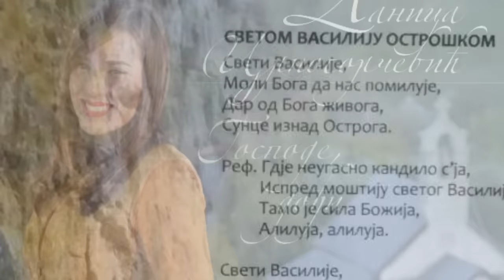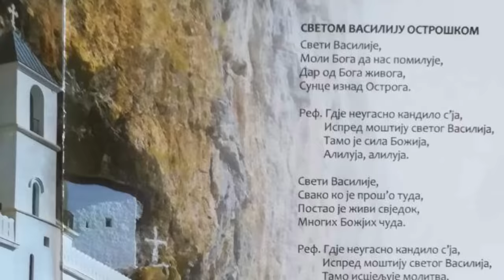СВЕТИ ВАСИЛИЈЕ ОСТРОШКИ / Sveti Vasilije Ostroski- Даница Црногорчевић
Аранжман: Андреј Андрејевић
Текст и музика: Здравко Остојић

🎵 Stream:
Available on all internet platforms

свако копирање видео/аудио снимка, заштићена су ауторским правима.

ТЕКСТ

Свети Василије,
Моли Бога да нас помилује,
Дар од Бога живога,
Сунце изнад Острога.

Реф.
Гдје неугасно кандило сја,
Испред моштију светог Василија,
Тамо је сила Божија,
Алилуја алилуја

Свети Василије,
Свако ко је прош’о туда,
Постао је живи свједок,
Многих Божијих чуда

Реф.
Тамо исцјељује молитва,
Алилуја алилуја!

Алилуја алилуја!

Здравко Остојић